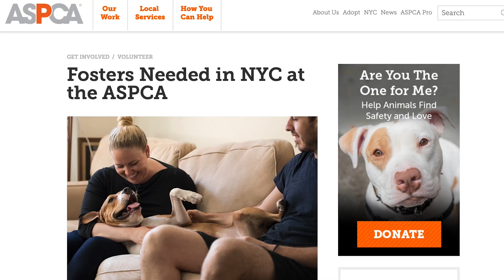Rescued From a Construction Site, Gato Is Now Building a Better Life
It was going to take a very special person to give Gato, a cat with multiple medical conditions including cerebellar hypoplasia, the chance he so desperately needed. Luckily, Juanita was waiting with open arms.